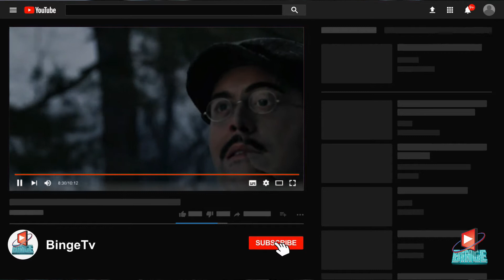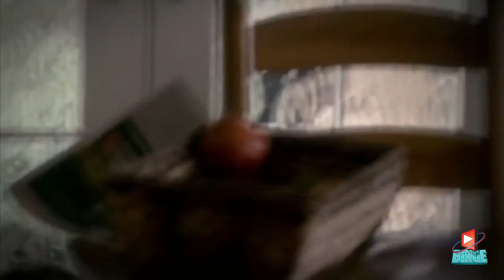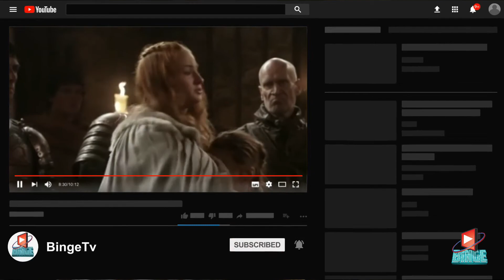Top 10 Best TV Show Villains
We publish Top lists on TV, Film and Video Games.

🎵 Track Info:

Title: Hold On by Joakim Karud